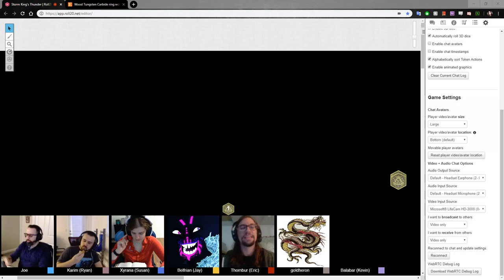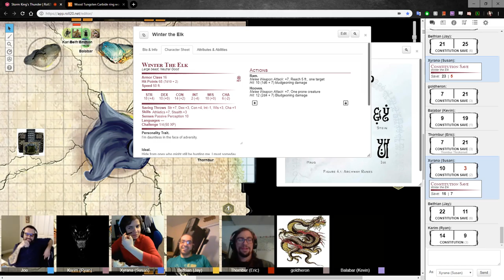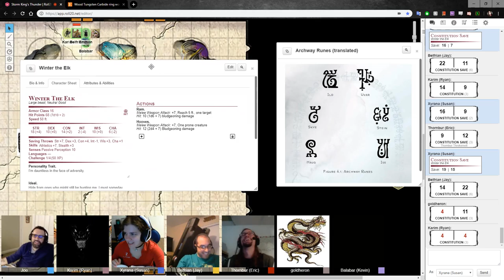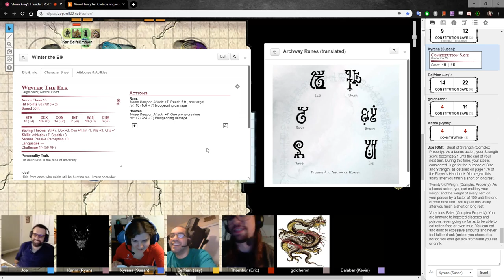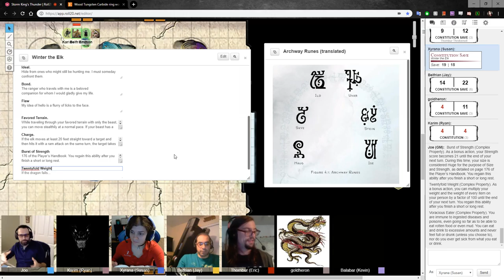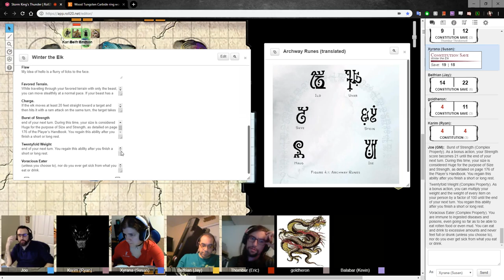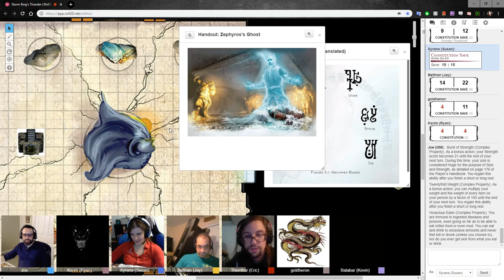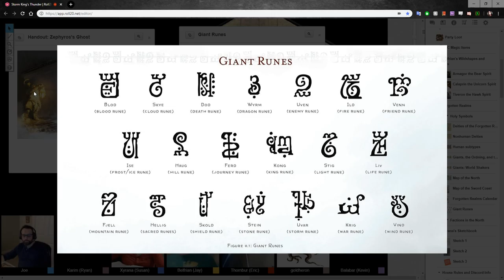Storm Joe's Thunder - Session 51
Where is Nightstone of Nightstone that was stolen from Nightstone?